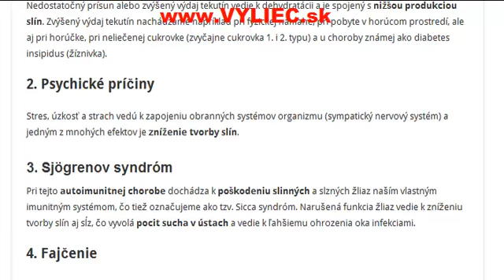Sucho v ústach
Aké sú príčiny, príznaky, ako diagnostikovať a ako liečiť sucho v ustach? Viac informácií sa dozviete v tomto článku